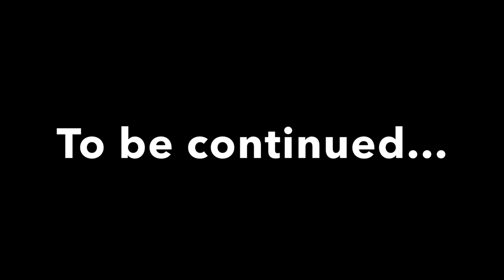4 Months Later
We have arrived...